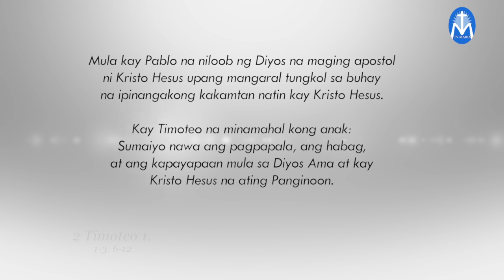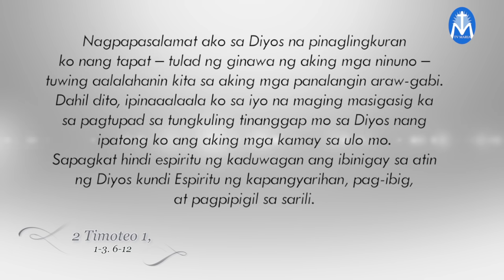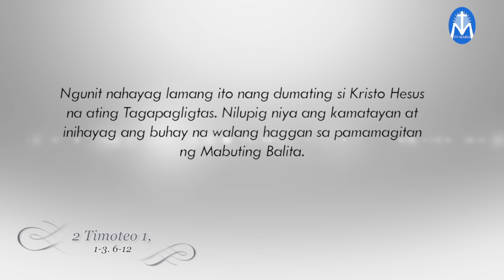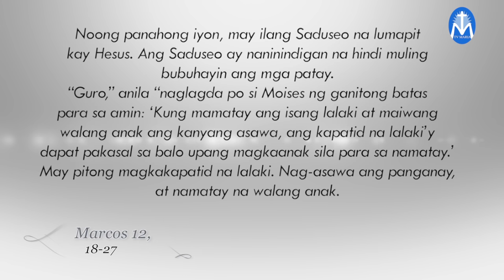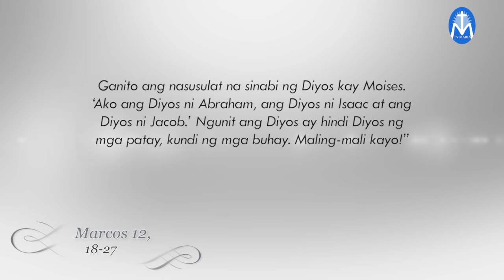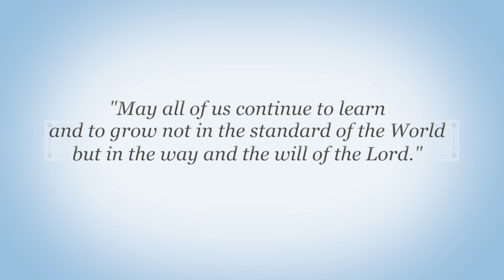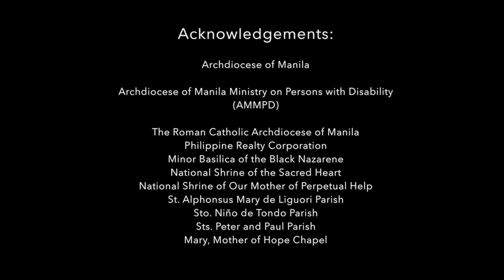Salita ng Diyos, Salita ng Buhay - June 3, 2020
"May all of us continue to learn
and to grow not in the standard of the World
but in the way and the will of the Lord."
Reflection by: Fr. Hans Magdurulang